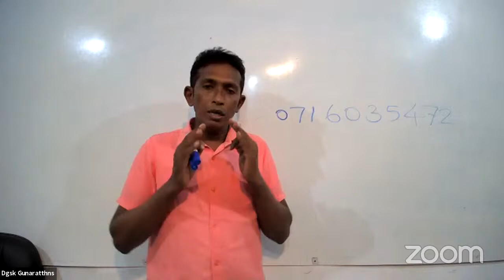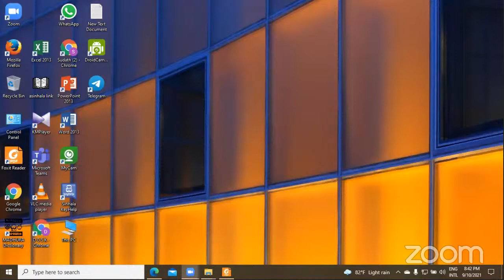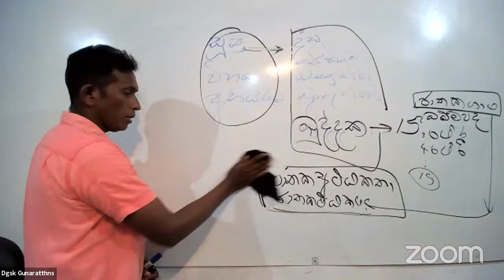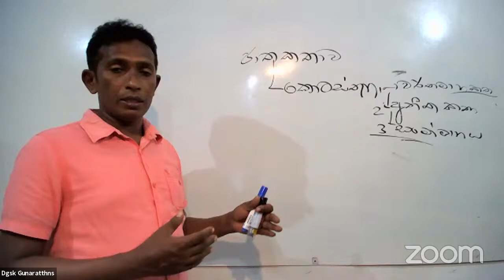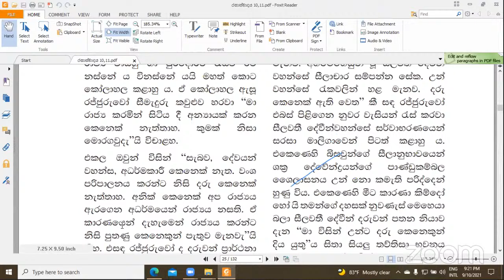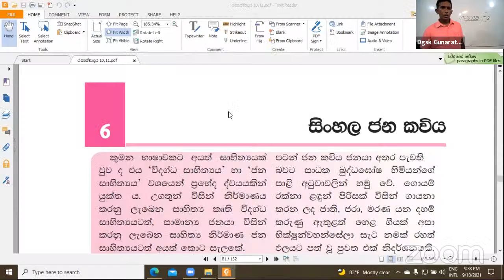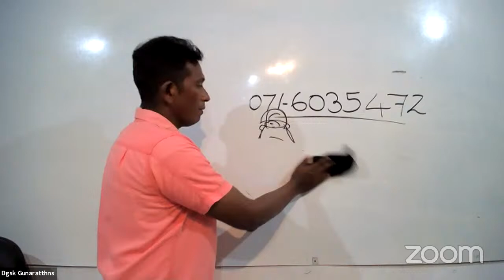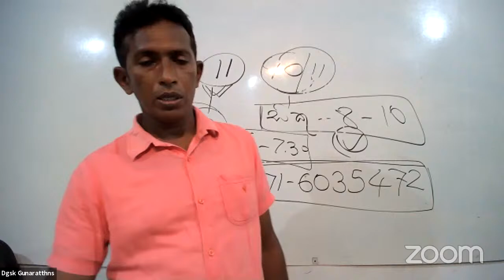Dgsk Gunaratthns's Personal Meeting Room